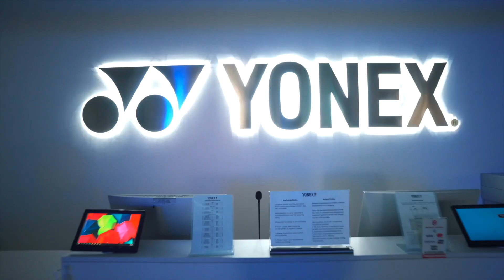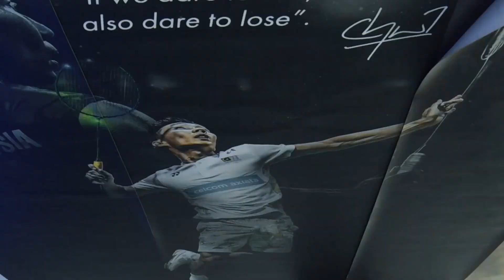Yonex Concept Store by Vsmash07 - From Nothing to Something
Journey together with us, the birth of Yonex Concept Store by Vsmash07 at Menara Symphony!
It is a great journey seeing the outlet birth forth!

Would like to express our gratitude towards our interior designer and contractor for making this happen! Thank you so much Edge ID!